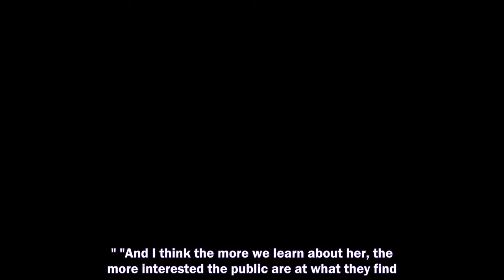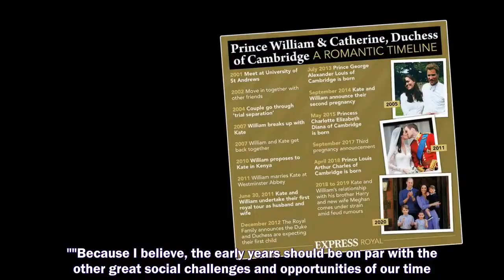KATE, the Duchess of Cambridge has started to come out of her shell this year as she shows a bit mo